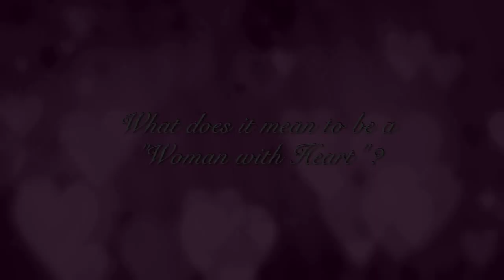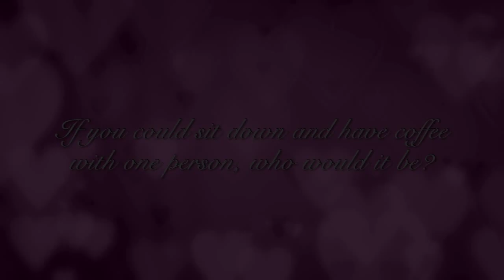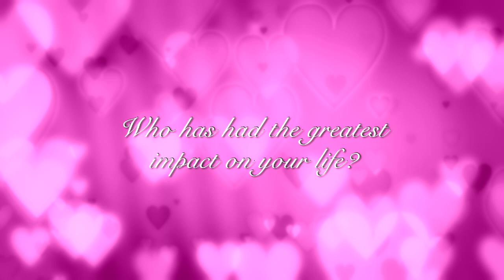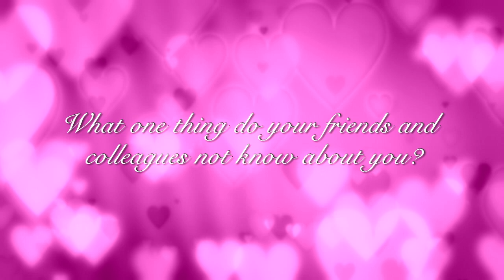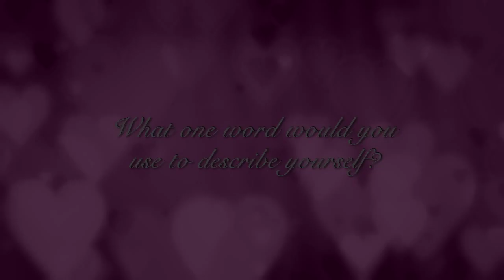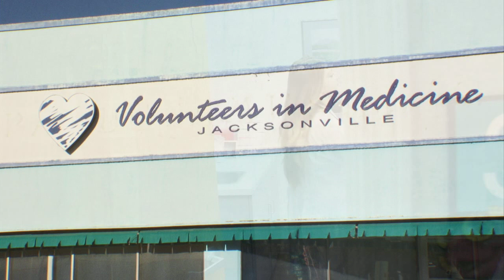February 2019- Women with Heart Honoree Rev. Dr. Helen Jackson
Meet Rev. Dr. Helen Jackson, CEO of Women of Color Cultural Foundation, Inc.  our February 2019 Women with Heart Honoree.  Helen's work includes addressing the needs of people of color, to eliminate disparities in health, education, economic development and other areas that affect the equality and common good of society.  Watch this video to learn more.